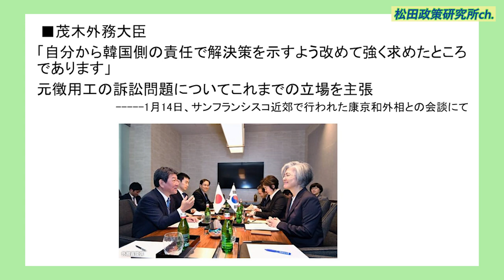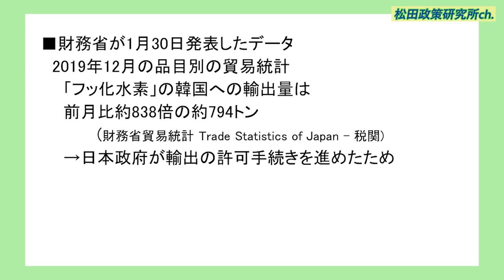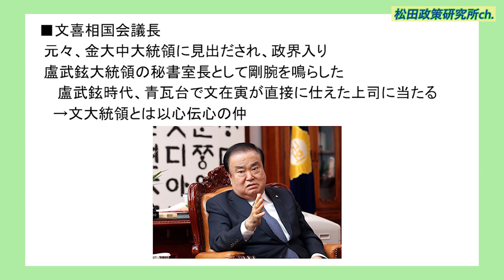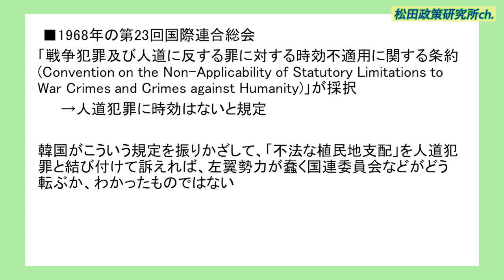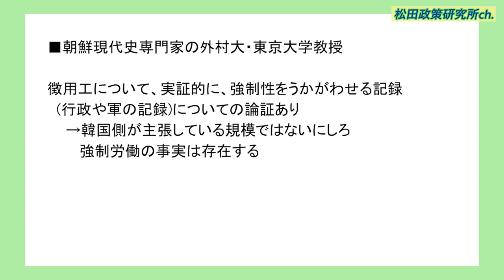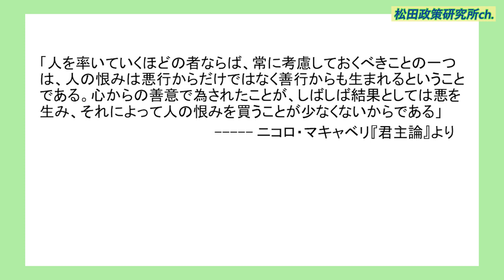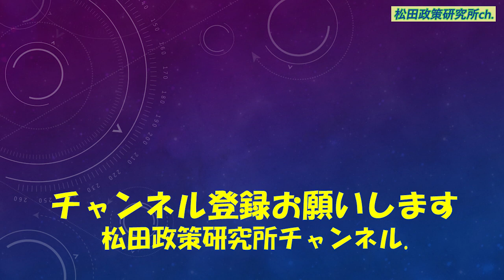特番『日韓議員連盟とは何か？なぜ、韓国に甘い顔をするのか？』ゲスト：著作家 宇山 卓栄氏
対談シリーズ１５１　今回のゲスト：著作家　宇山　卓栄氏です。

ゲスト：著作家　宇山　卓栄氏

‹主な内容›
・日本と韓国との関係において日本側の窓口となる日韓議員連盟。
その内情と役割について日韓問題の専門家でもある著作家で当研究所研究員の宇山卓栄氏
に訊きます。